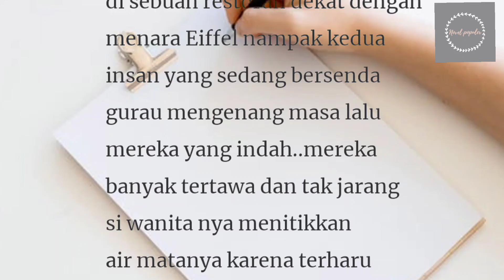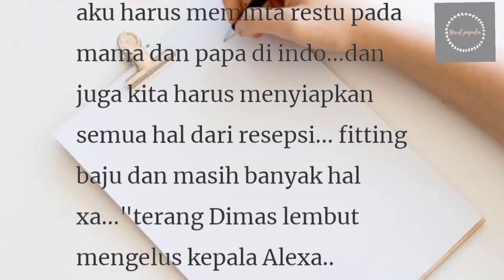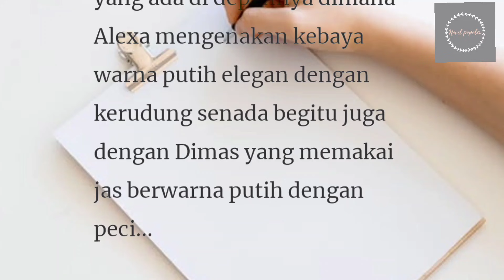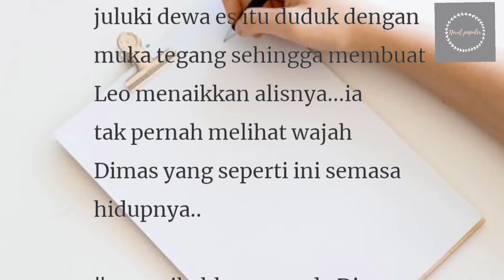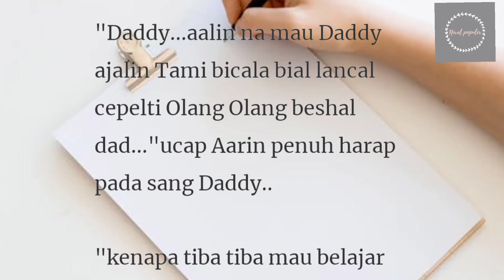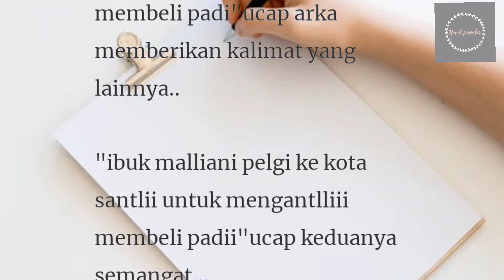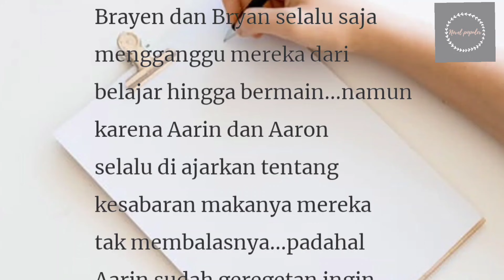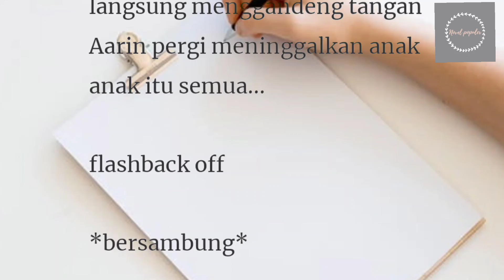Anak Kembar Presdir Episode 31-32